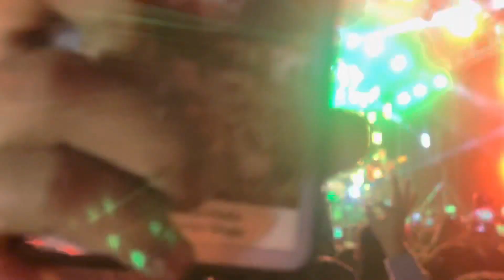Nepathya - Tal ko pani live concert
in Butwal 2022